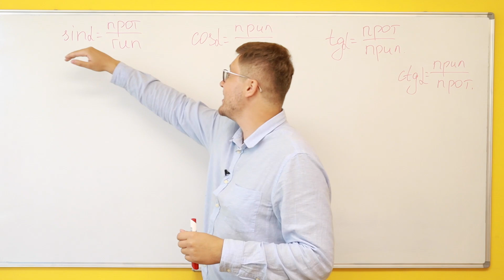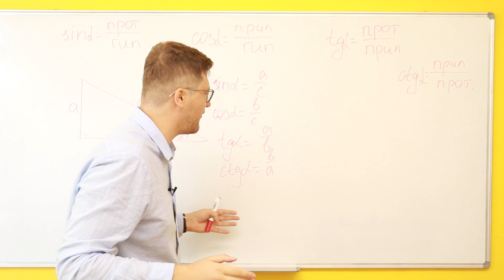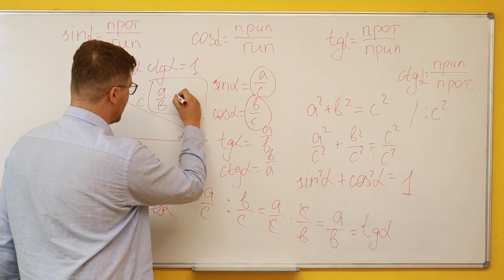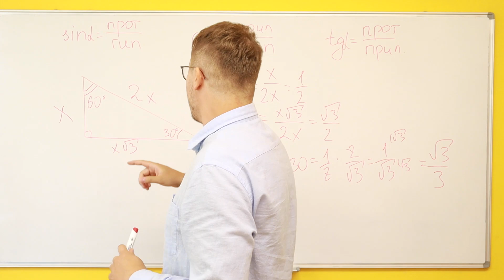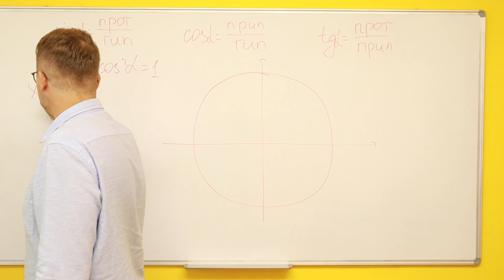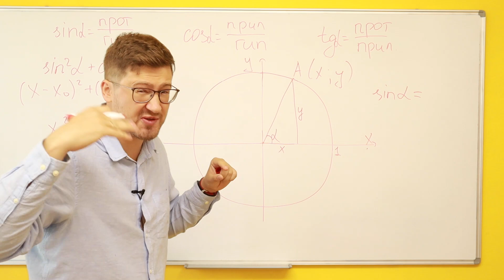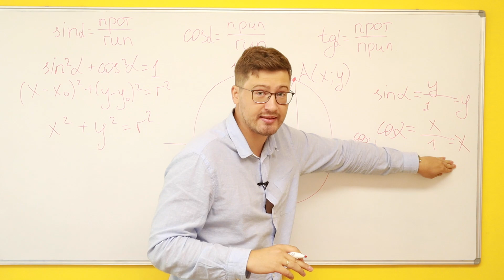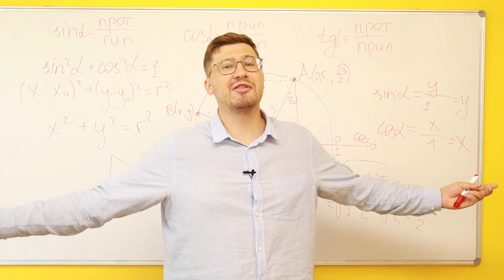Тригонометрия с нуля! Все про sin, cos, tg.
Ищешь крутой контент по другим предметам?
Мои партнеры знают, как подготовиться на высокие баллы!